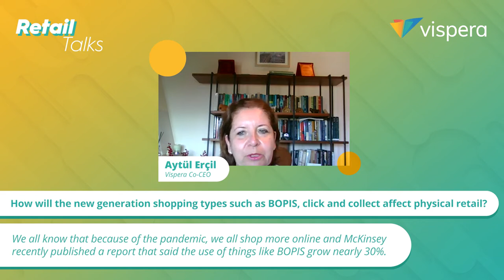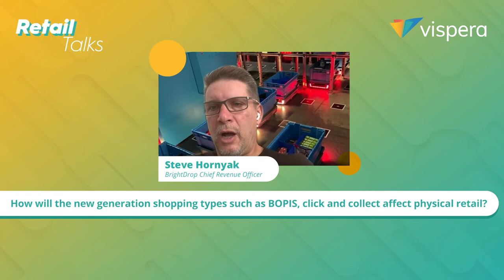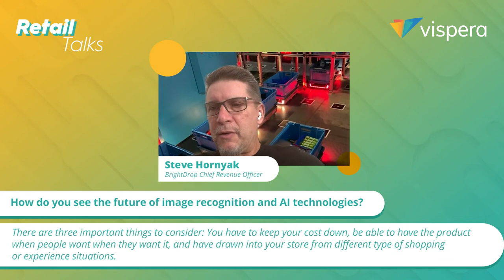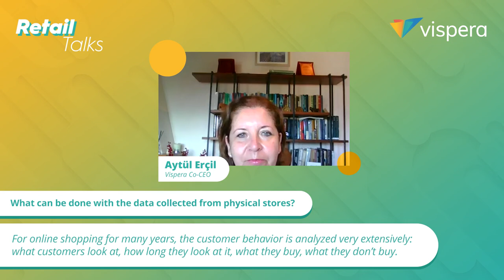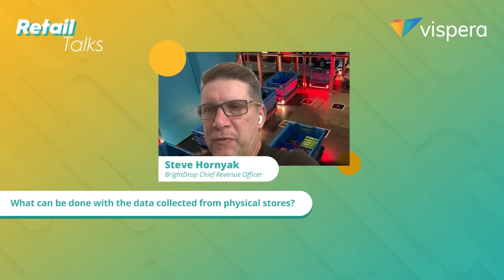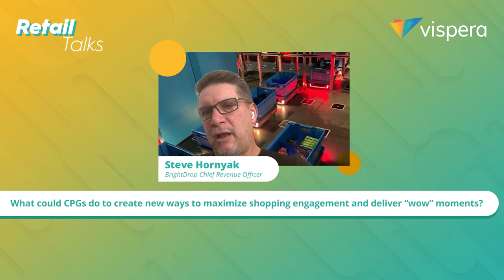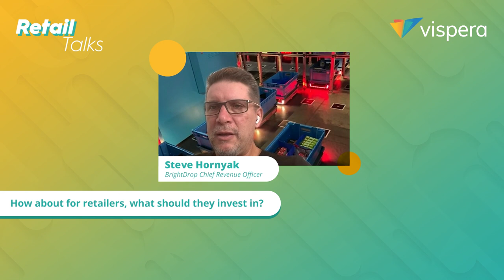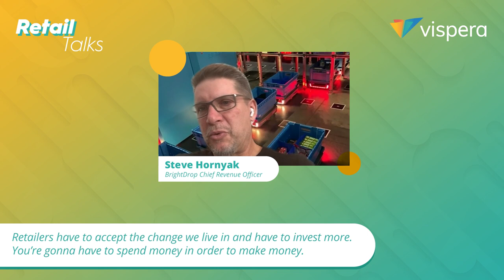Retail Talks Ep.4: New Generation of Shopping Experiences in Post Covid Environment w/ Steve Hornyak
On the next episode of global conversations with retail leaders, Chief Revenue Officer of BrightDrop Steve Hornyak is with us! Vispera Co-CEO Aytül Erçil and Steve Hornyak discuss about next gen shopping experiences in this episode.

How will the new generation shopping types such as BOPIS, click and collect affect physical retail?
What can be done with the data collected from physical stores?
What should CPGs prioritize and what should they invested to get the benefits?

Watch for the answers and more!